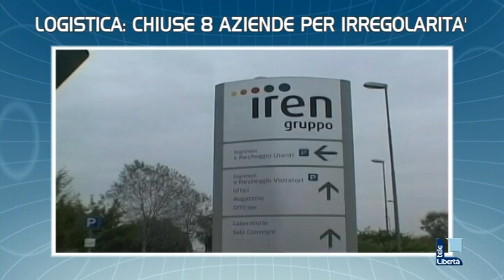Telelibertà titoli TGL 8/11/2012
"LA QUALITA' PER SUPERARE LA CRISI"

Assegnata la coppa d'oro 2012 della Camera di commercio. Tra i premiati anche l'attrice Isabella Ferrari. La produzione delle dop piacentine in sei anni è raddoppiata.

"DOSI TOLGA LA DELEGA AL LAVORO A RABUFFI"

La richiesta arriva dal segretario provinciale della Cisl Marina Molinari per l'esponente di Rifondazione in seguito alla vicenda Ikea. Il sindaco difende il suo assessore, che si dice tranquillo. Oggi niente blocchi di facchini e cobas, ma prosegue il muro contro muro

LOGISTICA: CHIUSE 8 AZIENDE PER IRREGOLARITA'

Lo ha rivelato il responsabile della direzione provinciale del lavoro Millo stamattina in un convegno alla Cgil

TRESPIDI: ULTIMATUM AD IREN

"15 milioni di interventi nel settore idrico non realizzati". Obiettivo un piano di rientro per gli investimenti. Le tariffe dei servizi bloccate fino alla fine del mese

MINORI IN AUTO CON LA DROGA

11 anni ma con 13 alias diversi. Dormiva con una 15enne su una Golf parcheggiata a Castel San Giovanni. A bordo cocaina e arnesi da scasso.